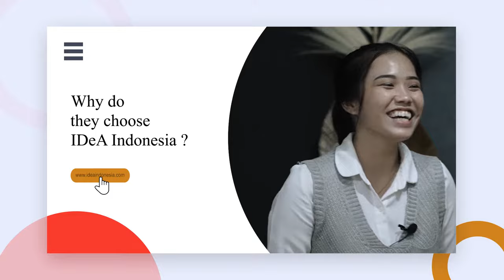Nekat Terbang dari Balikpapan, Pengakuan Gadis ini Bikin Senyum2 Sendiri